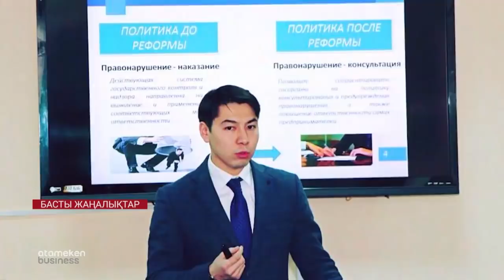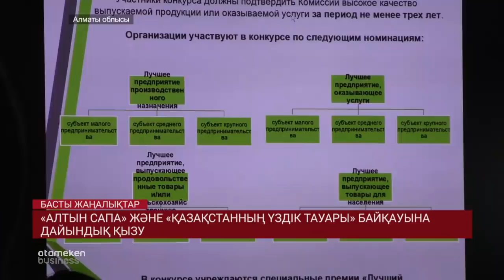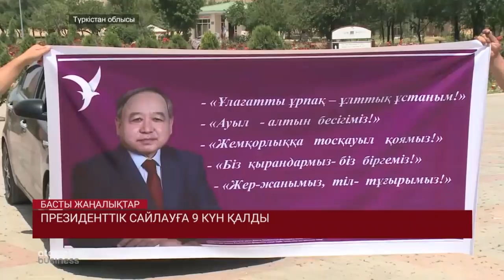Басты жаңалықтар. 30.05.2019 күнгі шығарылым / Новости Казахстана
• Ұлттық Экономика министрі отставкаға кетуге дайын;
• Қазақстанның жемқорлық рейтингі жақсарды;
• 12 жастағы баланың үстіне футбол қақпасы құлап кетті;
• Жарақаттан жыл сайын 1200 бала қаза табады;
• Медициналық мекемелердегі заңбұзушылықтар әшкере болды;
• Автобус жүргізушілері тәртіпке бағынбай-ақ қойды;
• Қазақстан опек+ келісімін ұзартуға қосылады;
• ЕАЭО-да ортақ электроэнергия нарығы құрылады;
• Н. Назарбаевқа «Құрметті сенатор» мәртебесі берілді;
• Тергеушінің статусын айқындайтын заң қажет;
• Баласын 6 жастан мектепке бермеген ата-анаға айыппұл салынады;
• «Алтын сапа» және «Қазақстанның үздік тауары» байқауына дайындық қызу;
• ХV PR-форум: сайлауалды кампанияға жаңашылдық жетіспейді;
• Президенттік сайлауға 9 күн қалды.